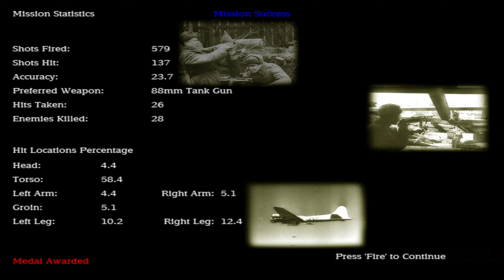Let's Play Medal of Honor Allied Assault Spearhead Part 3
Welcome back to Medal of Honor. It has been while. I have finally gotten around to doing a Let's Play of the expansions for Medal of Honor: Allied Assault.

Medal of Honor: Allied Assault Spearhead is the 5th game in the Medal of Honor series and is the first expansion pack for Medal of Honor: Allied Assault.